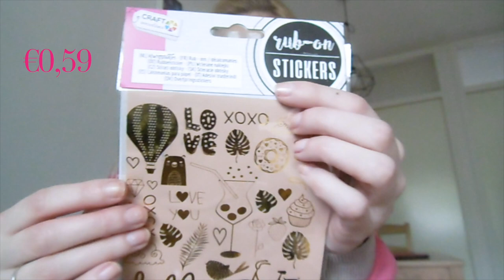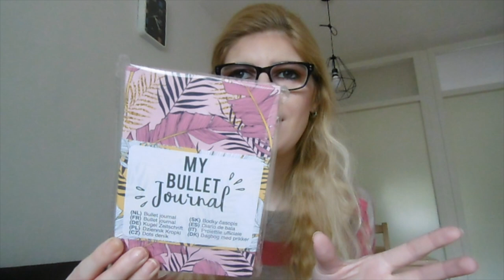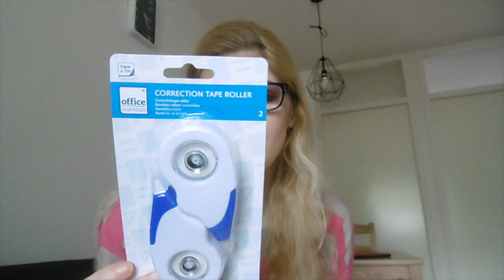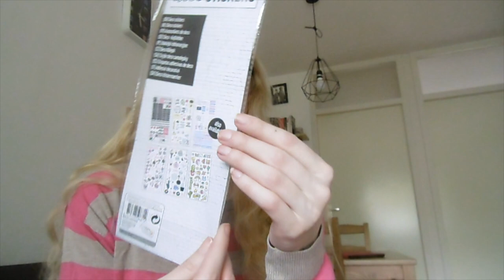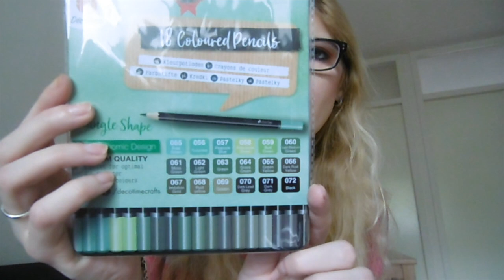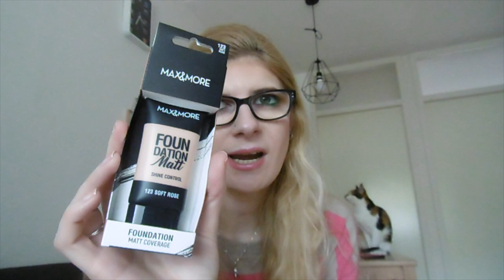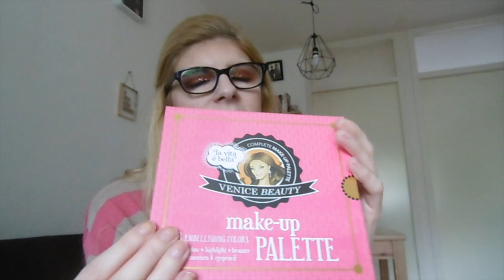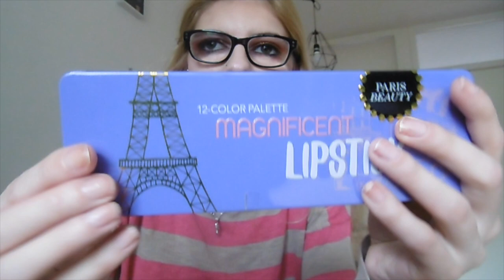Action shoplog april 2019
Ik laat mijn Action aankoopjes zien.